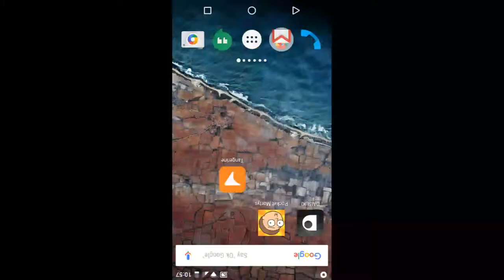Pocket Mortys Gameplay (no sound)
Some gameplay footage I captured with Shou. Unfortunately Shou is unable to capture sound on Android 6.0 (They just started being able to get video again on that version!

Use as you see fit!